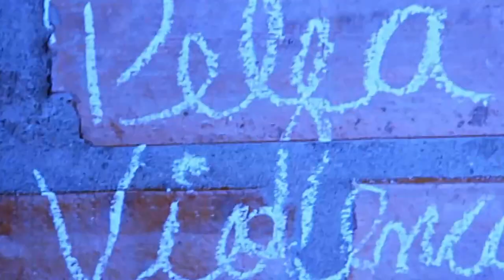A FIN DE INVIERNO trailer